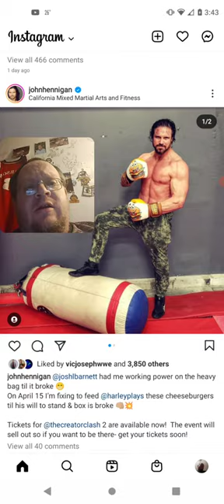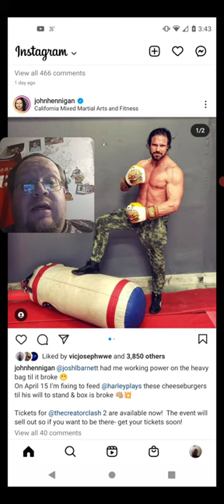John Hennigan Getting Ready For Creator Clash 2